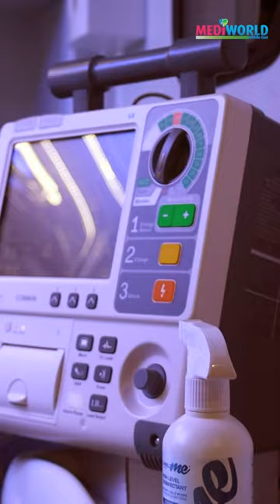NAFFCO's Electric Ambulance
Naffco, one of the leading producers and suppliers of safety solutions in the GCC, is presenting the first-of-its-kind electric ambulance made in the UAE, at the Arab Health 2023 conference.
Naffco’s electric ambulance is fitted with some of the most advanced communication technologies available, including hands-free, voice-activated, wearable computing solutions that give medical professionals a comprehensive overview of medical conditions of the patients in the ambulance before reaching the hospital.